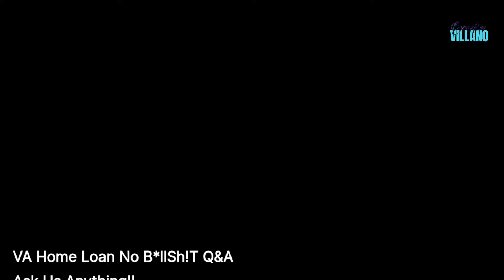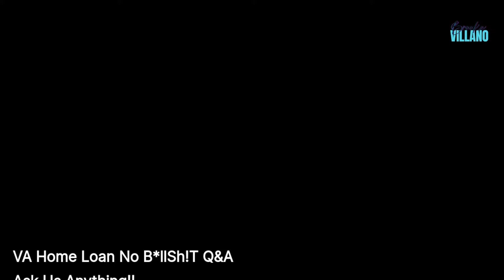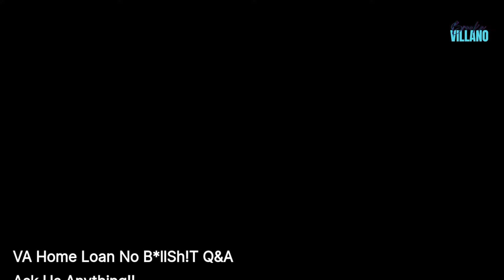VA Home Loan No Bull$hit Q&A, Ask Us Anything!!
Ask us anything about your VA Home Loan Benefit, Buying and Selling Real Estate!!